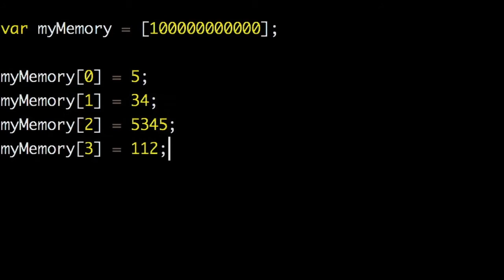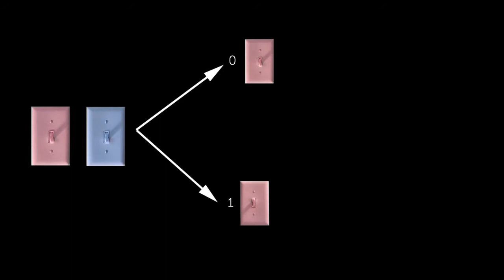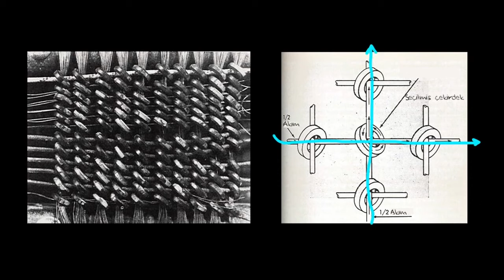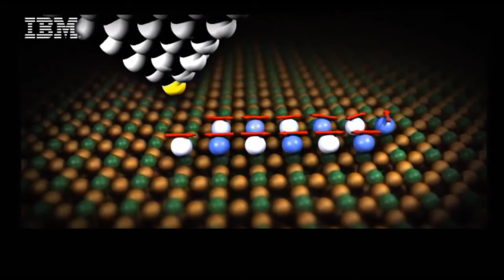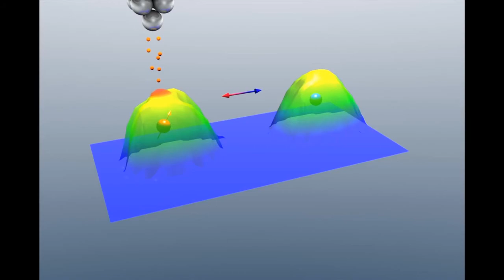Bilgisayar Hafızası (Alan) (Bilgisayar Bilimi / Kriptografiye Yolculuk)